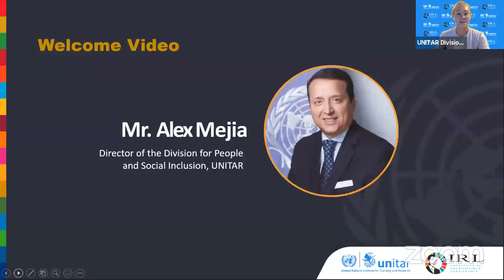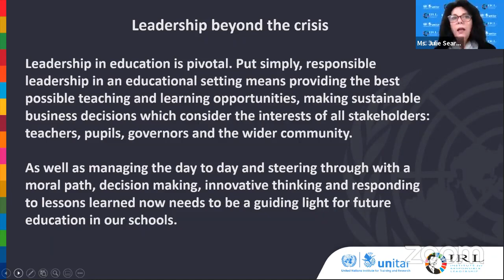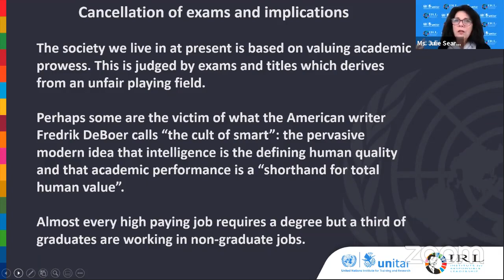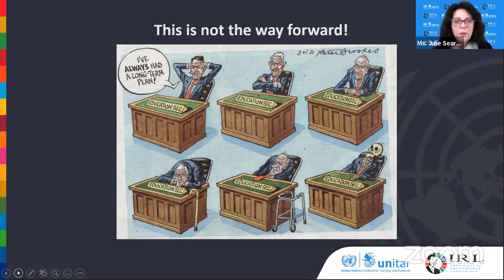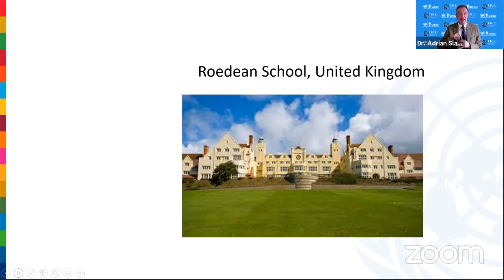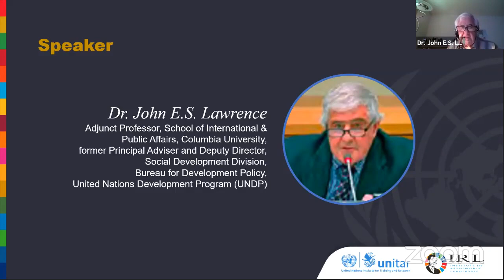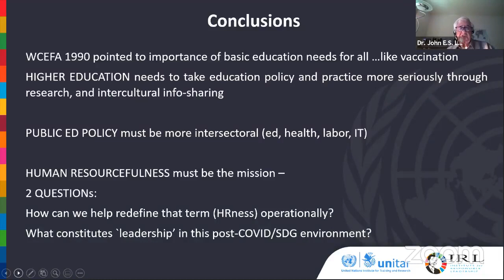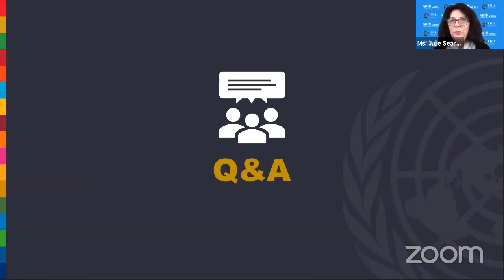Responsible leadership in schools and colleges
UNITAR and the Institute for Responsible Leadership (IRL) have joined forces again for this special webinar entitled "Responsible leadership in schools and colleges", which will explore the importance of responsible leadership within educational settings.

The panel consists of speakers who will discuss education and the role of leadership internationally. Leadership in educational settings is essential, both during and afer Covid, to ensure that children and young people are supported to regain some of the education lost due to the pandemic. This is also a time for opportunity and innovation to pave the way to improve education for all post-Covid.